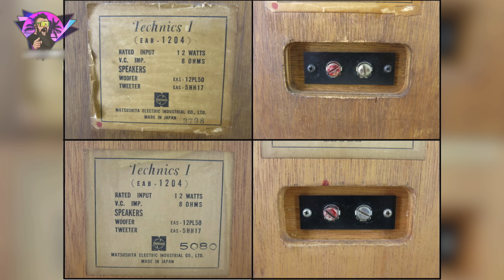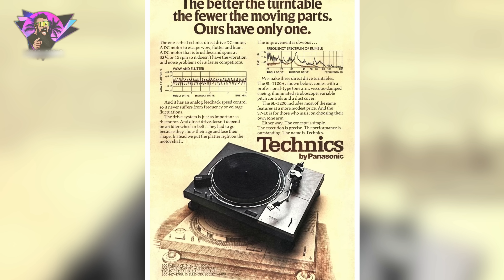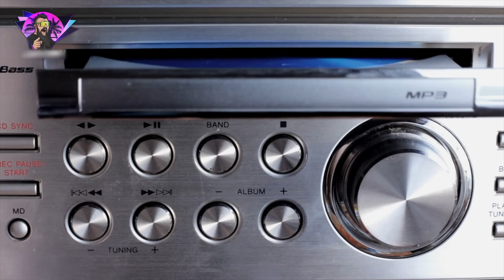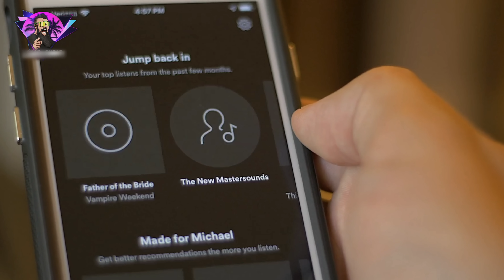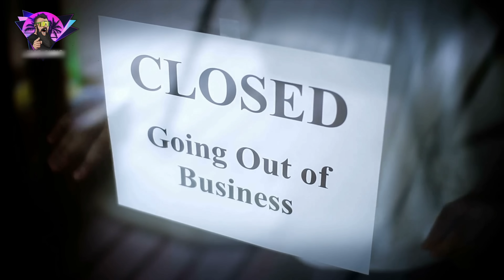WHAT REALLY HAPPENED TO TECHNICS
At one time considered the Best Receiver manufacturer during the Stereo Wars. Does Technics Still Exist? Is Technics a good brand or not? Who is the owner of Technics? I investigate one of the biggest disappearances in the history of HiFi! Find out what happened and if they were able to survive!

My Essential Vintage HiFi Tools

My Essential Vintage HiFi Accessories
Add banana plug terminals to your receiver...
Another option for small speaker terminals...
My Favorite Banana Plugs
Switch Between Multiple Amps & Speakers

00:00 The RISE of Technics
01:05 The First Technics Products
02:58 Technics in 1970's
03:40 Technics SP-10
04:38 Technics 10000 Series
04:59 Technics SL-1200
06:00 Invention of Class A Amp
06:42 Technics SA-1000
07:07 Stereo Wars
08:04 Technics Reel to Reels
09:56 Technics 1980's
10:20 Technics SL-10
10:35 Technics SL-1200 MKII
10:57 Technics SL-P10 CD Player
11:14 Technics SU-V Amps
11:38 Technics SST-1 Speakers
12:32 Technics 1990's
12:52 Technics SL-PG CD Players
13:33 Technics SU-V Series
14:03Technics SL-1200 MKIII MKIV
14:19 THE FALL of Technics
17:00 Technics Discontinued
18:32 What Happened?
19:27 The Return